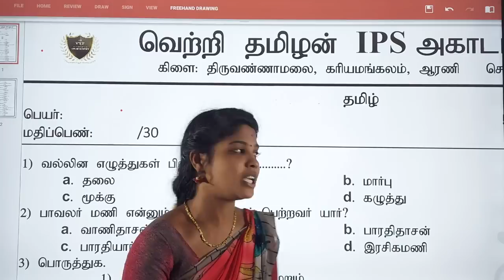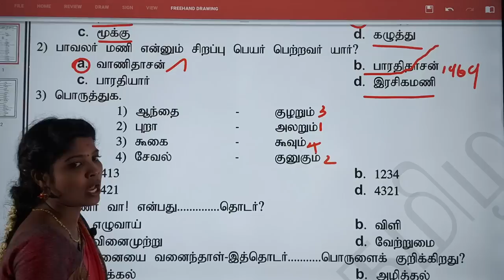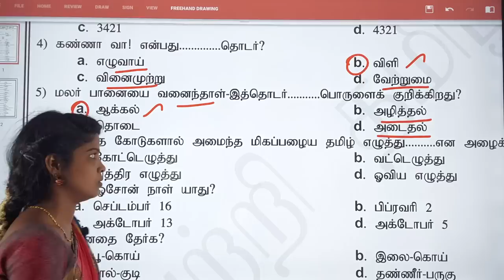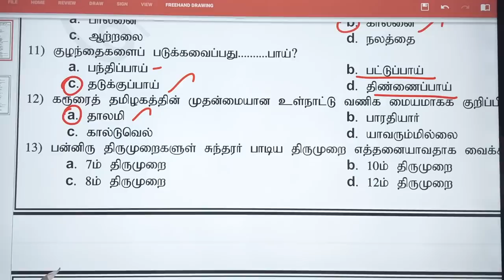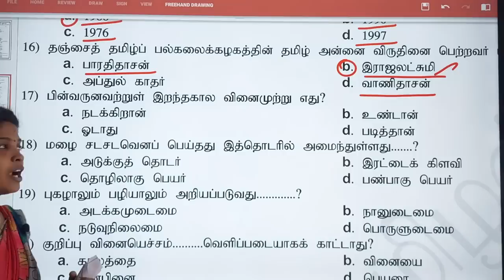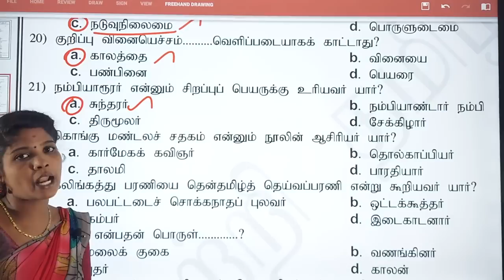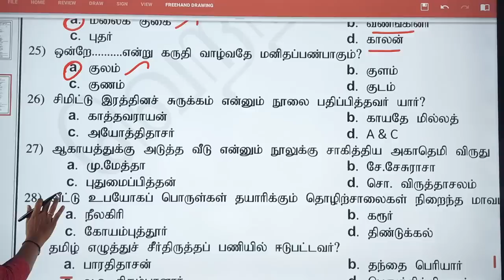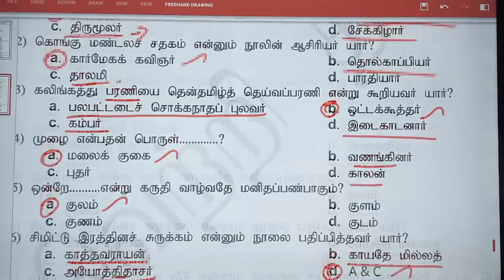TNUSRB-PC 2022 Top 30 Tamil Impartant Quations காவலர் தேர்வில் கேட்க கூடிய முக்கிய வினாக்கள்police